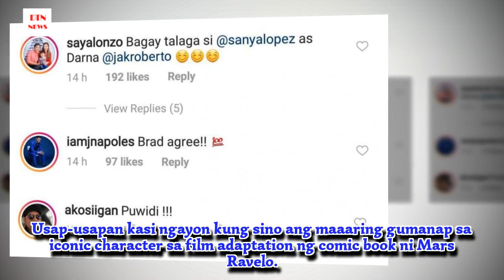Jak Roberto, nag-react sa fan-made photo ni Sanya Lopez bilang Darna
Ipinost ni Kara Mia star Jak Roberto ang isang edited photo ng kaniyang kapatid na si Sanya Lopez kung saan makikitang ikinabit ang mukha ng aktres sa katawan ng Pinoy fictional superhero na si Darna.